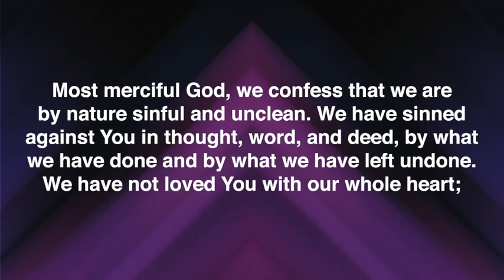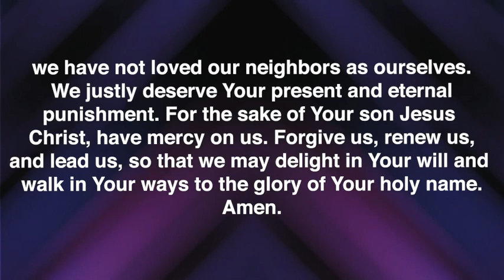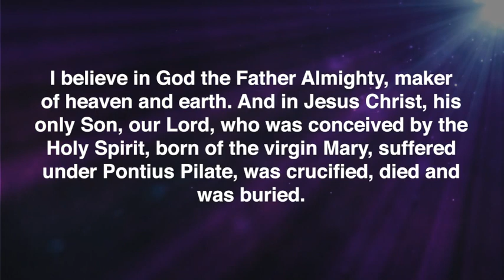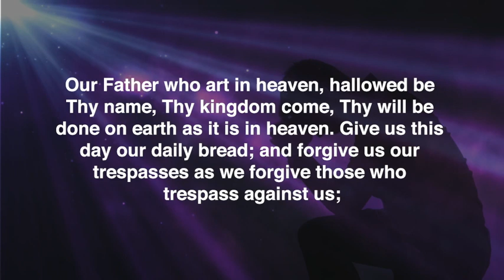April 7th, 2019 Main Street Living Sioux Falls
The Worship service is presented by Rev. Josiah Fitch of St. Paul’s Lutheran Church in Aberdeen.  The message. “A Blessed Obsession” is based on Philippians 3:4-14. The program is interpreted and closed captioned for the hearing impaired.